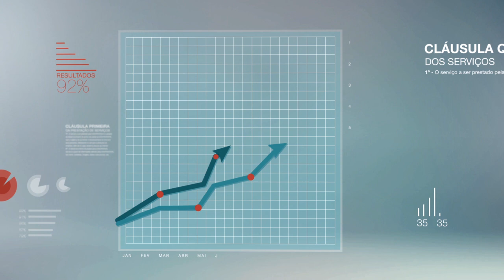vinheta Contratualização em Saúde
vinheta de abertura do programa "Contratualização em Saúde" do Canal Minas Saúde, 2013.